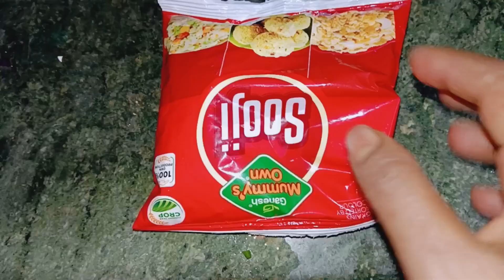।।ঝাল সুজি।। সকাল ও বিকেলের নাস্তা রেসিপি।।jhal suji।।